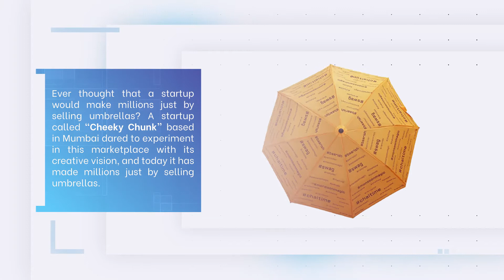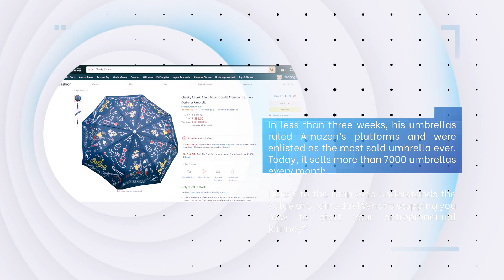Umbrella Man of India: How he made a fortune just by selling umbrellas?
Ever thought that a startup would make millions just by selling umbrellas? A startup called “Cheeky Chunk” based in Mumbai dared to experiment in this marketplace with its creative vision, and today it has made millions just by selling umbrellas, but with a twist. Watch this video to know more.